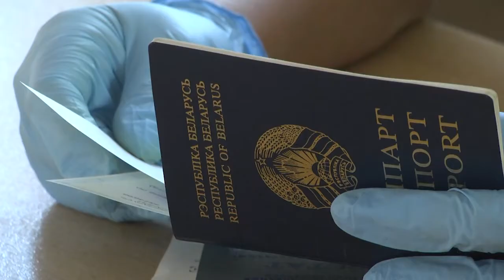2021-07-20 г. Брест. Встреча 100-бальников с председателем горисполкома. Новости на Буг-ТВ.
Встреча 100-бальников с председателем Брестского горисполкома А. Рогачуком.
Первый этап вступительной кампании для абитуриентов – 2021 пройден. 16 июля стартовала выдача сертификатов и постепенно из разных уголков города стала приходить информация о результатах централизованного тестирования. Для Бреста 2021-ый получился результативным. В копилке лучших результатов – 9 – стобальных. Их обладатели не только гимназисты и лицеисты, но и выпускники общеобразовательных школ. Накануне все эти ребята собрались в стенах горисполкома. Для лучших из лучших была организована   встреча с председателем Брестского горисполкома. Разговор с Александром Рогачуком получился достаточно интересным и разноплановым.